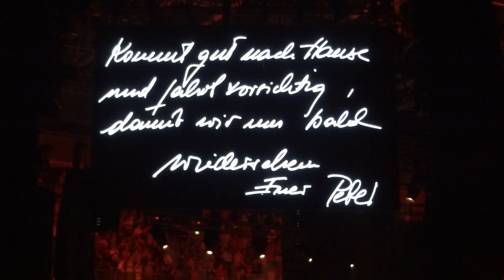Peter Maffay LIVE @ SO WEIT Tour - Full Set - Bremen, 27.08.2022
LIVE @ SO WEIT Tour 2022, ÖVB Arena, Germany. Komplettes Konzert.